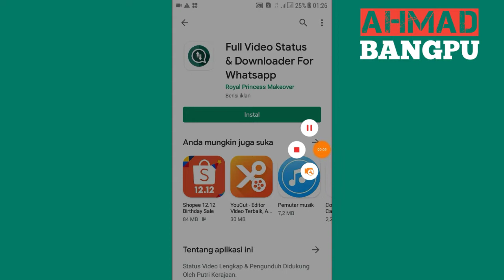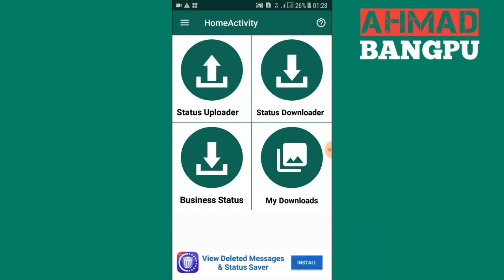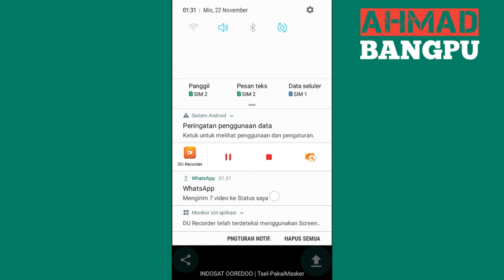Cara Upload Video Panjang Di Status Whatsapp, aplikasi Full Video Status Uploader dan Downloader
Full Video Status Uploader dan Downloader adalah aplikasi android Pengunduh dan Pengunggah Video Status yang mudah dan sederhana. aplikasi ini dibuat untuk orang yang ingin Mengunggah video panjang favorit apa pun di Status whatsapl mereka dengan cepat, sederhana. dengan aplikasi ini Anda dapat memilih video di galeri perangkat Anda dan video ini akan secara otomatis terpecah (30 detik) dan video penuh akan diatur pada status Anda di bagian-bagian. jadi anda tidak perlu susah susah potong sana potong sini, selamat mencoba..😊